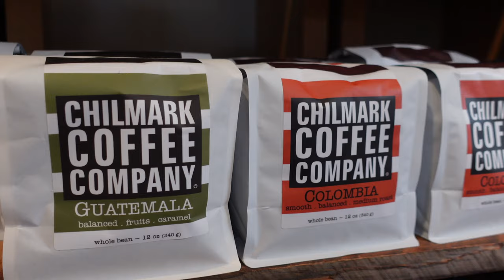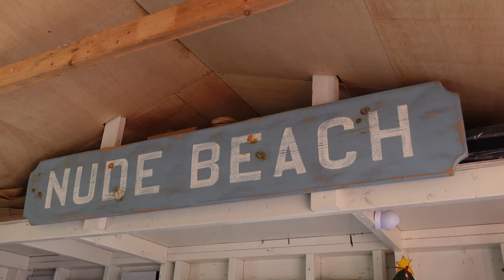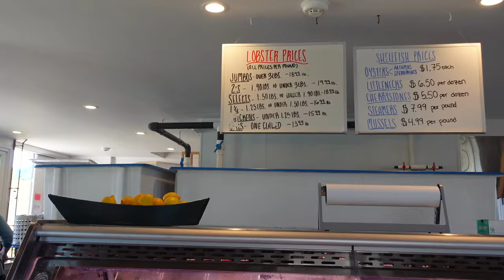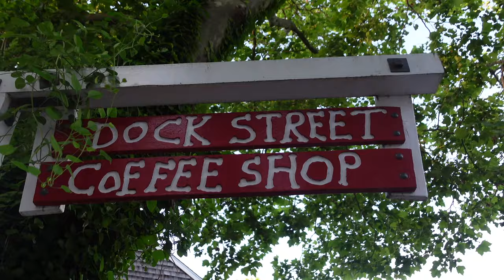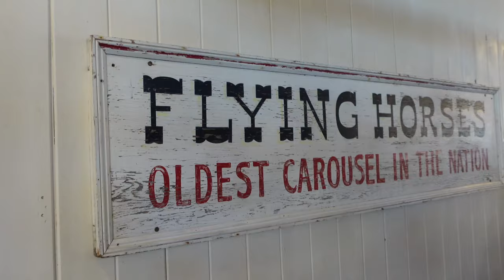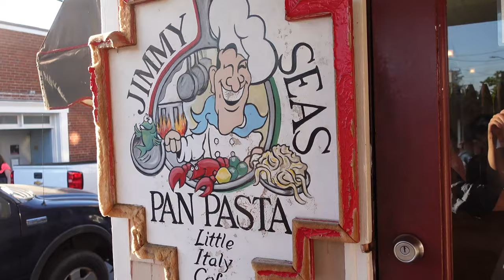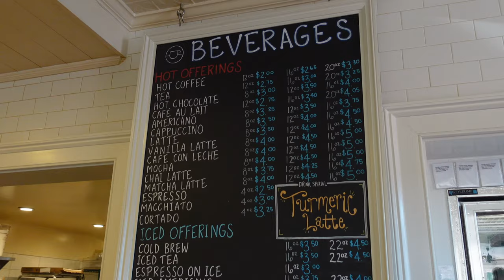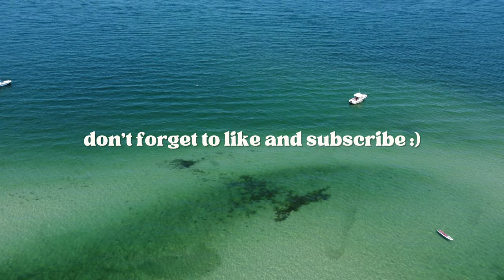VLOG: Weekend on Martha's Vineyard | What to Do, Where to Go and Eat! + drone footage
we recently spent a long weekend on martha's vineyard with friends and loved it. in this vlog, we provide you with a sample itinerary on where to eat and what to do on the vineyard!

(0:00) intro
(1:19) grilling
(2:18) breakfast at 7A's
(3:31) goats!
(4:00) aquinnah
(4:45) menemsha
(6:24) pool
(8:31) edgartown
(8:56) atria cafe
(10:17) edgartown morning + estate sale
(10:39) state beach
(12:34) carousel, jimmy seas, ob
(14:59) rosewater
(16:11) a word from sam's dad
(16:47) outro